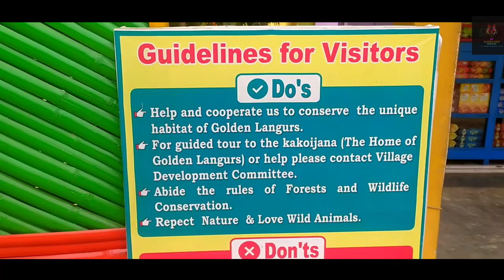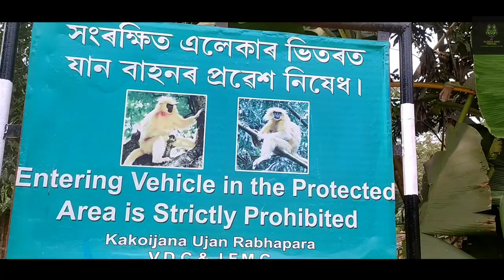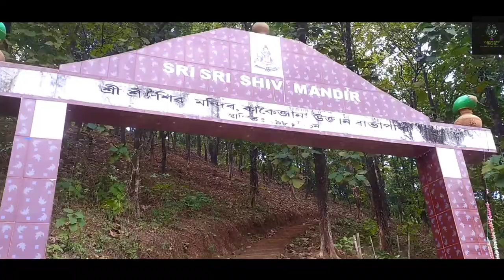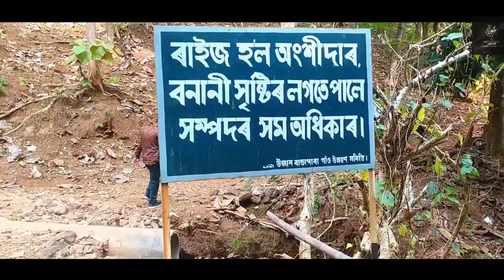The Home Of Golden Langurs//KAKOIJANA PICNIC PLACE//কাকৈজনালৈ এখন ধুনীয়া যাএা🥰//DS Vlogs and Travel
KAKOIJANA PICNIC PLACE//কাকৈজনালৈ এখন ধুনীয়া যাএা🥰//The Home Of Golden Langurs//DS Vlogs and Travel

KAKOIJANA PICNIC PLACE

RESORT DETAILS:-

NAME & ADDRESS:-

            KAKEYA RESORT
            Ujan Rabhapara, Kakoijana
            Dist:-Bongaigaon (Assam), Pin:-783383

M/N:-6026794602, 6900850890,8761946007